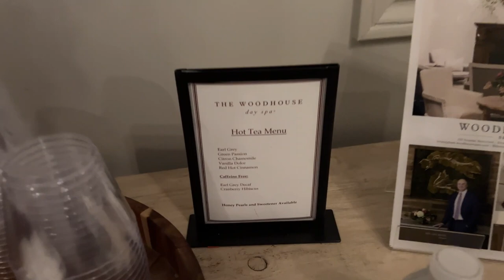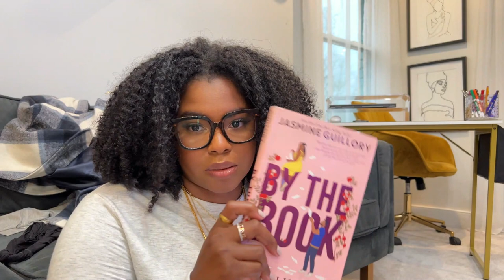VLOG: Brunch, Much Needed Massage, New Laptop, Cooking Italian for Dinner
◾️◾️◾️◾️◾️◾️ TECH INFO ◾️◾️◾️◾️◾️◾️
Box Light: Natural Light Tripod